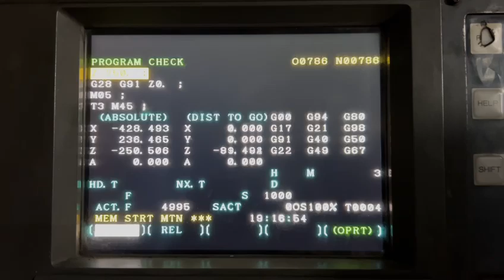HARTFORD HV-80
MAKE-HARTFORD HV-80 VERTICAL MACHINE CENTER BRAND TAIWAN
CONTROL FANUC 18-M
TABLE SIZE 2100X1050 MM
TRAVEL AXIS X-2060 MM
TRAVEL AXIS Y-1050 MM
TRAVEL AXIS Z- 700 MM
SPINDLE RPM 4000
SPINDLE TAPER BT-50
SPINDLE POWER 25kW
ATC ARM TYPE 30 TOOLS

TROUGH COOLANT